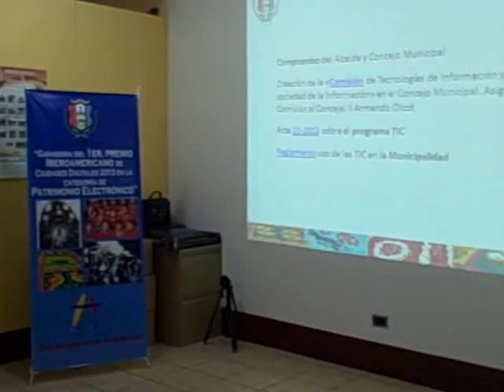Presentación por Armando Olcot, Concejal II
Patzún, Presentación por Armando Olcot, Concejal II en la visita de USAID y sus representantes Edward González, Patricia Sigui y Manuel Gramajo a la Municipalidad de Patzún para conocer el programa TIC